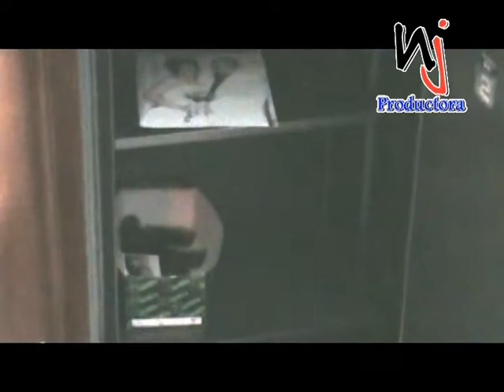LADRONES PENETRARON EN LA CASA DEL SR LUIS GUZMAN EN EL BARRIO LOS CACERES EN TOTAL LE LLEVARON ALR